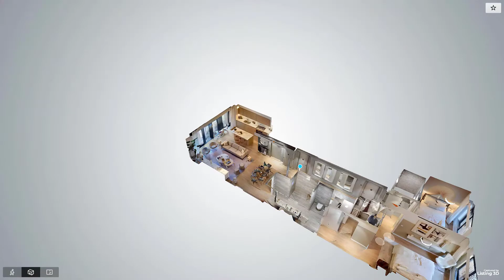139 East 23rd Street, Manhattan, NY - Presented by Kirsten Jordan